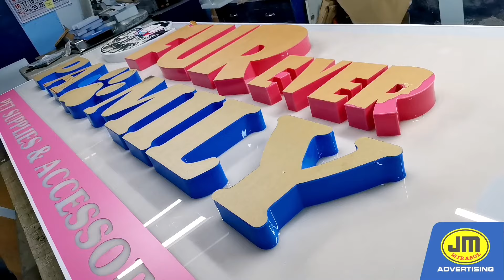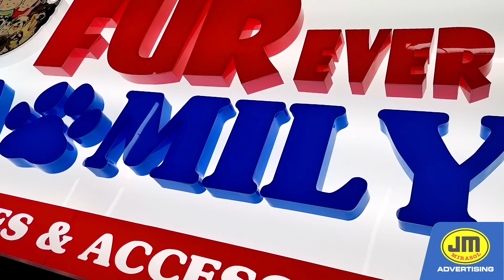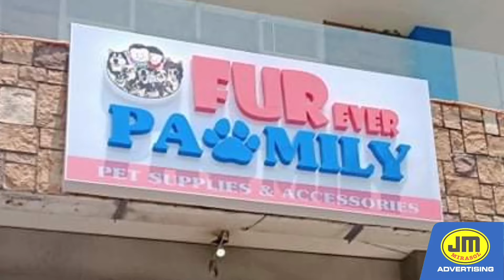Build-up Acrylic Plastic Letters | JM Mirasol Advertising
How to make Acrylic Plastic Build-up letters or 3D letters

By JM Mirasol Advertising

Address
Showroom: KM.14 Mc Arthur Highway, Malinta, Valenzuela City, Philippines
Fabrication area: 38-E Rincon St, Malinta, Valenzuela City, Philippines